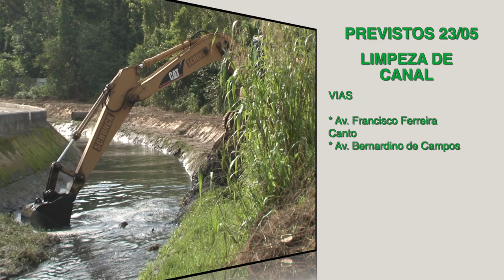'Cuidando de Santos': veja os serviços realizados hoje (22) e a agenda de quarta (23)